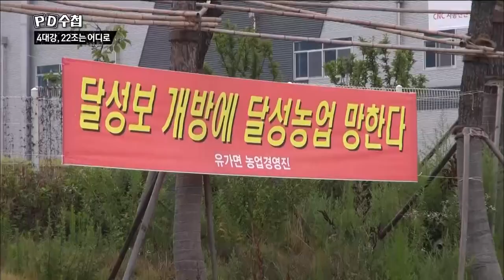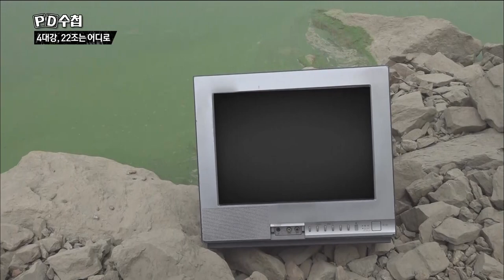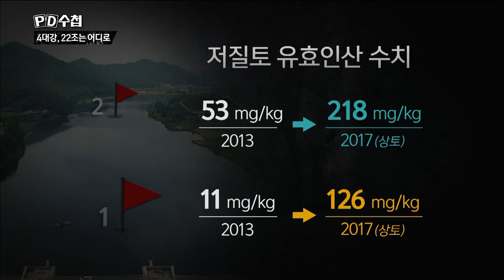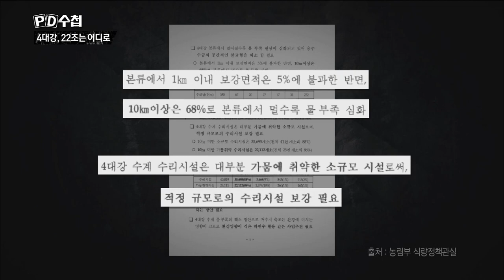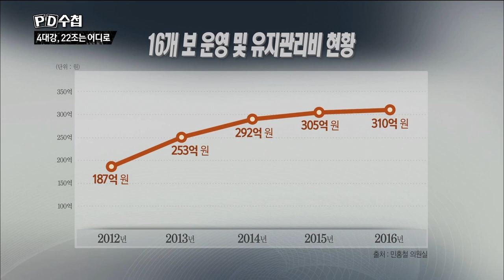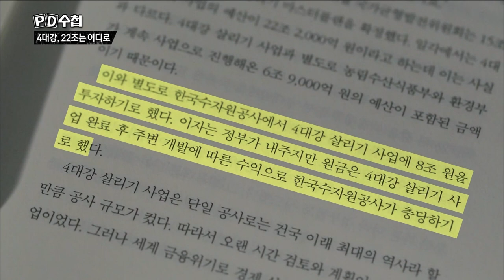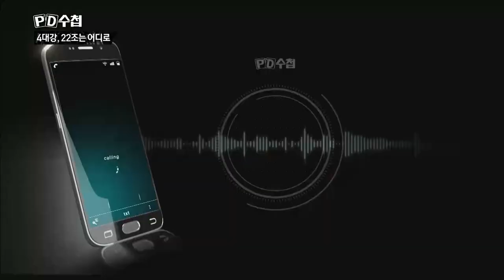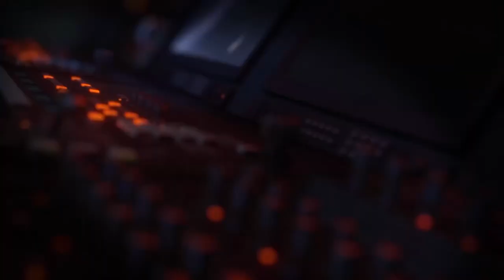[Full] 4대강, 22조는 어디로_MBC 2017년 7월 11일 방송